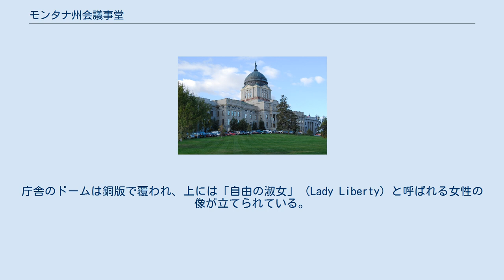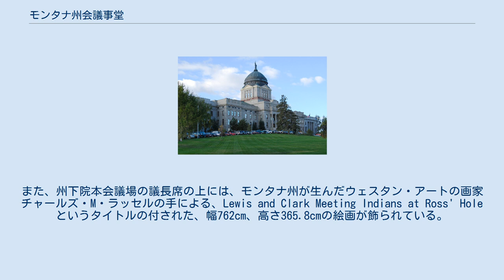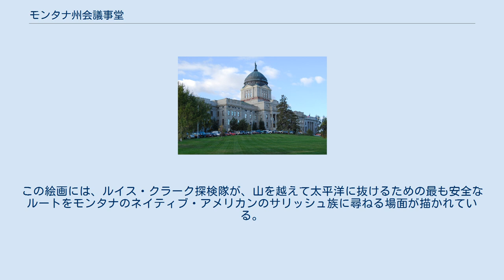モンタナ州会議事堂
ルイスアンドクラーク郡_(モンタナ州)
モンタナ州会議事堂 モンタナ州会議事堂（モンタナしゅうかいぎじどう、Montana State Capitol）は、アメリカ合衆国モンタナ州の州都ヘレナに立地する同州議会の議事堂。
モンタナ州議会の上下両院の議場が置かれている。
庁舎は1896年から1902年にかけて建設され、1909年から1912年にかけてウイングが増築された。
議事堂は国家歴史登録財に指定されている。
 庁舎はギリシア建築様式の要素を取り入れた新古典主義建築様式で、建材には地元モンタナ州産の御影石と砂岩が用いられている。
庁舎のドームは銅版で覆われ、上には「自由の淑女」（Lady Liberty）と呼ばれる女性の像が立てられている。
 庁舎内部中央のロタンダは金色で塗られ、1902年にチャールズ・A・ペドレッティによって描かれた4枚の絵画で囲まれている。
これらの絵画にはモンタナ州史の初期において重要な役割を演じた、ネイティブ・アメリカン、探検家、金鉱夫、カウボーイがそれぞれ描かれている。
ロタンダの西側のアーチにはアメディー・ジョーリンの手による、連邦下院初の女性議員ジャネット・ランキンの像を描いた半楕円形の絵画が飾られている。
また、州下院本会議場の議長席の上には、モンタナ州が生んだウェスタン・アートの画家チャールズ・M・ラッセルの手による、Lewis and Clark Meeting Indians at Ross' Holeというタイトルの付された、幅762cm、高さ365.8cmの絵画が飾られている。
この絵画には、ルイス・クラーク探検隊が、山を越えて太平洋に抜けるための最も安全なルートをモンタナのネイティブ・アメリカンのサリッシュ族に尋ねる場面が描かれている。